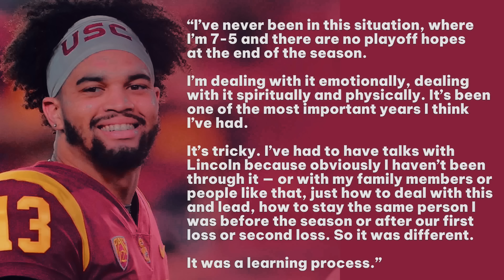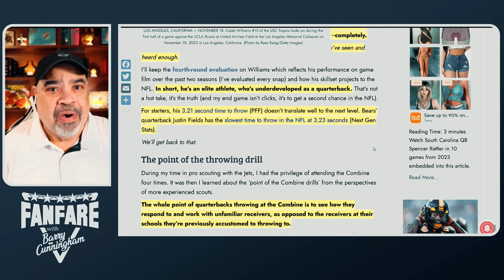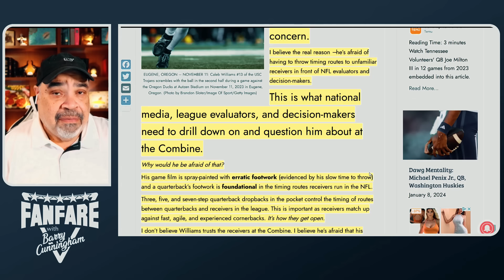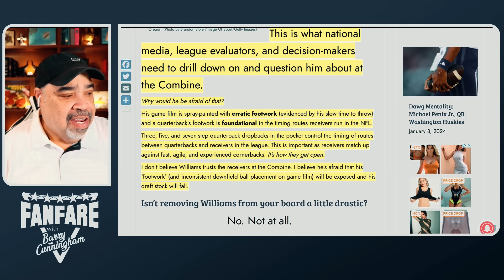The SCARY Truth About Caleb Williams The Chicago Bears Aren't Noticing?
Do The Chicago Bears Know The TRUTH About Caleb Williams?

Why Are The Media And The NFL AFRAID Of Telling The TRUTH About Caleb Williams?

There is a LOT of chatter about Caleb Williams' personality issues. But the media and the NFL seem quite afraid of talking about it openly.

Is there about to be a HUGE mistake at the NFL Draft?

▶Mailing Address:
Barry Cunningham
Fanfare Media
160 W. Camino Real
Unit 739